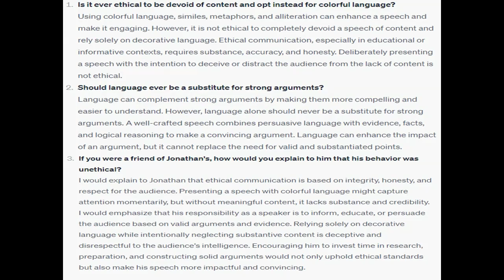Jonathan knows he hasn't really prepared for his speech very well Instead of going to the library,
Jonathan knows he hasn't really prepared for his speech very well. Instead of going to the library, he went to a party over the weekend. Instead of finding supporting evidence, he went to the movies with his best friend. Two days before he's going to give his speech, Jonathan decides that he won't even bother with the library. Instead, he opts to just write out a quick speech and fill it with lots of flowery€   language. He creates a number of interesting similes and metaphors. He makes sure that his speech has a fun rhythm to it and has some great instances of alliteration. Upon finishing his preparation, Jonathan thinks to himself, Well, the speech may have no content, but no one will really notice. 1. Is it ever ethical to be devoid of content and opt instead for colorful language? 2. Should language ever be a substitute for strong arguments? 3. If you were a friend of Jonathan's, how would you explain to him that his behavior was unethical?